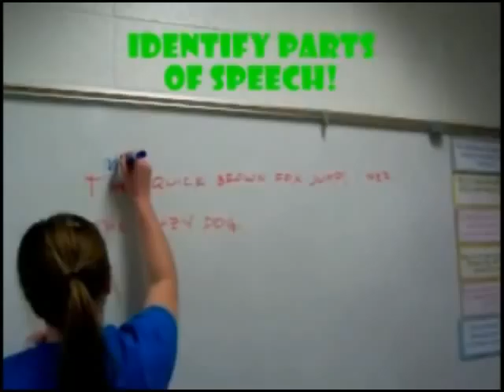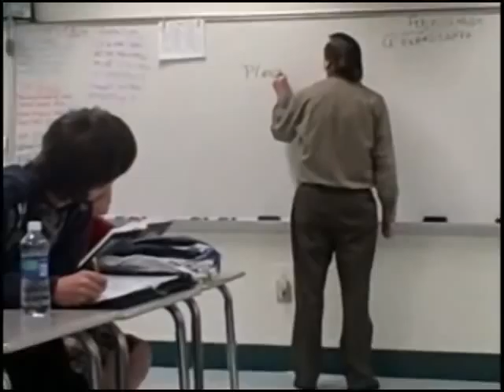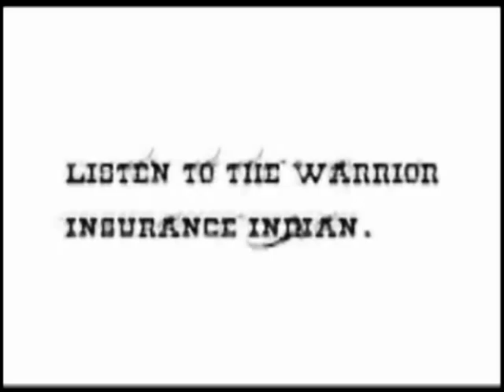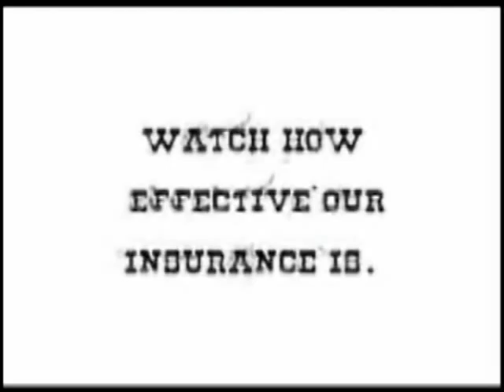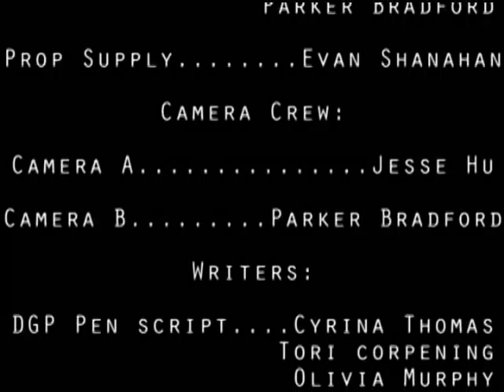Hossbach commercial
Our 8th grade gifted English class at JC Booth MS did this "just for fun" video as an end-of-year class project. It's a commercial for Mr. Hossbach's (our teacher) class. We tried to make it conform to the stereotypical "1-800" commercial.